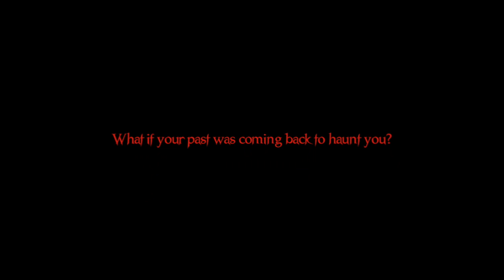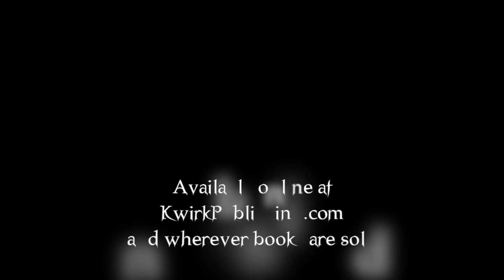Deadly Rhymes Book Trailer